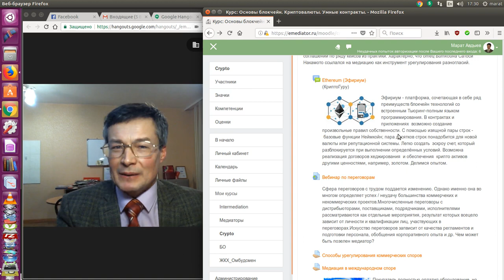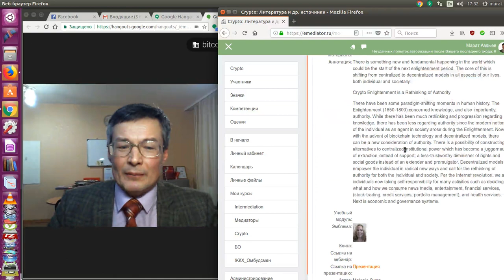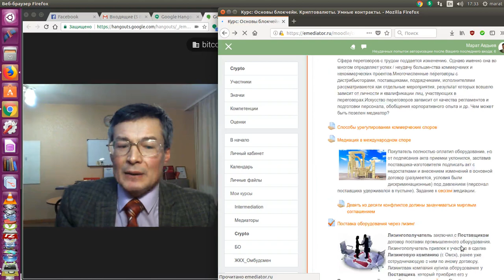Умные контракты вызовут масштабные перемены в обществе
Технология блокчейн открывают для бизнеса, частных лиц и госуправления большие возможности: передать по сети документ, имеющий юридическую силу подлинника совершить платеж, без участия финансовых учреждений, организовать голосование, сбор средств для социальных и коммерческих проектов, стимулировать лояльность аудитории купонами, имеющими такую же степень защиты как деньги